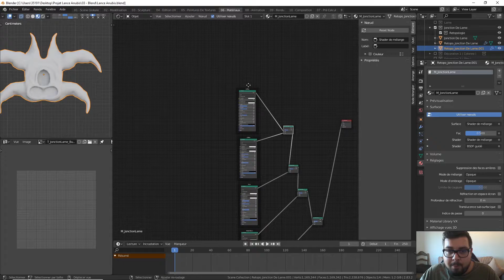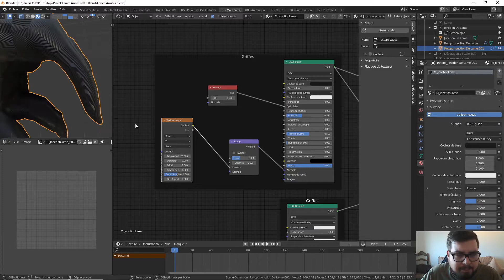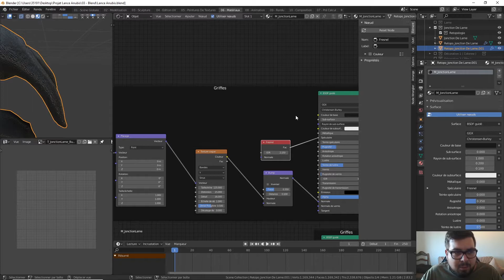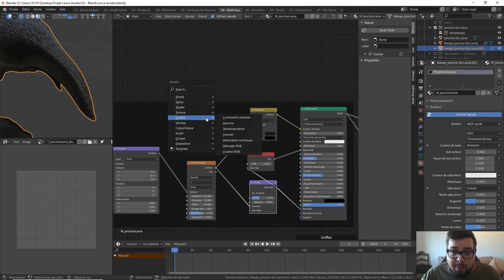# 60 - Texture Procédurale ( Griffes )